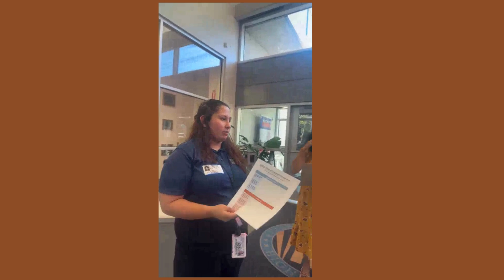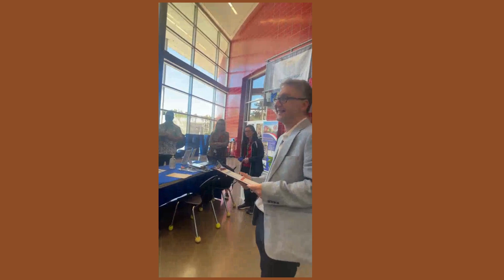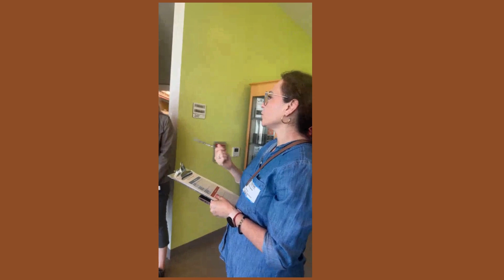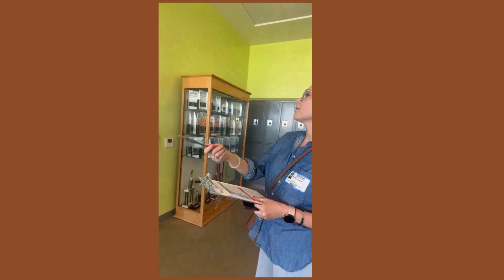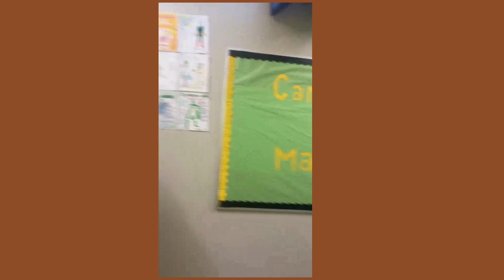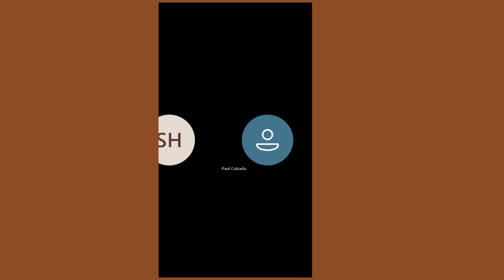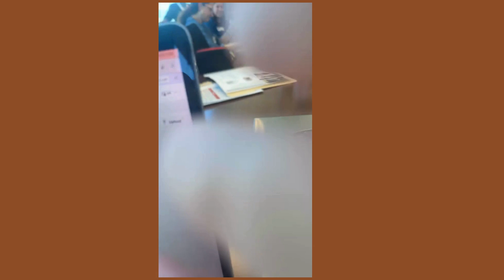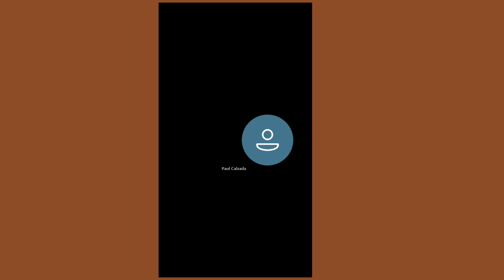FACE School Walk thought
CVHS School walk through led by Principal Moss